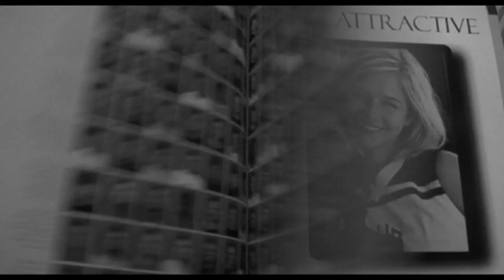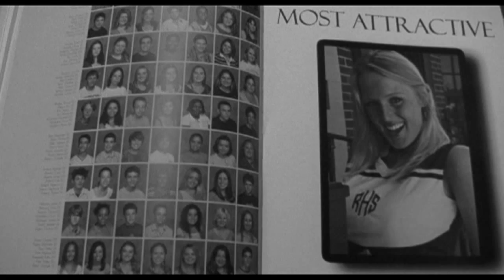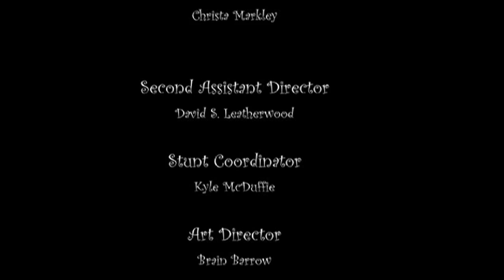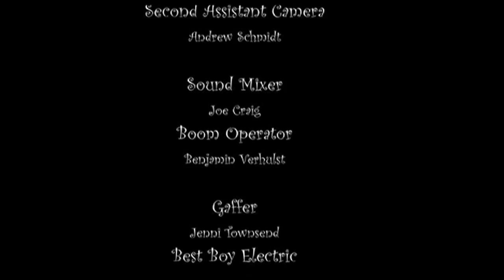Murder In A Miniskirt